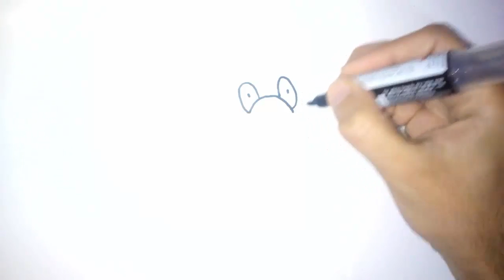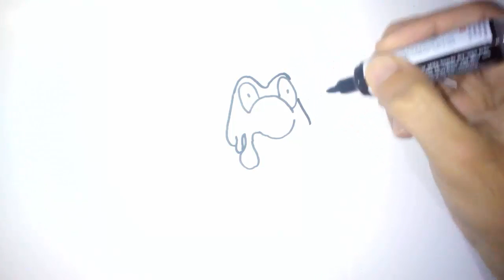How To Draw Magcargo (POKEMON)